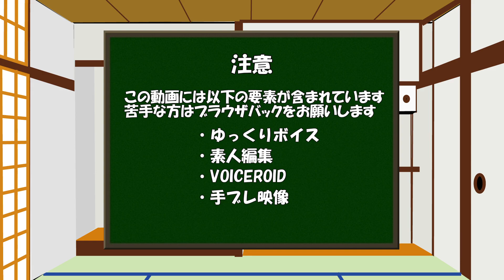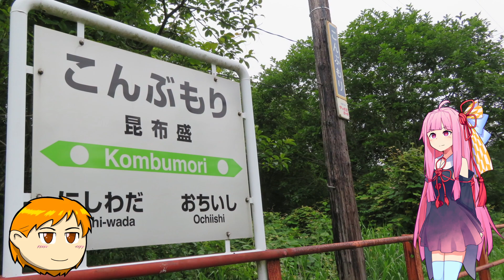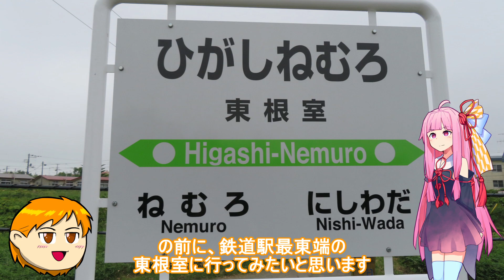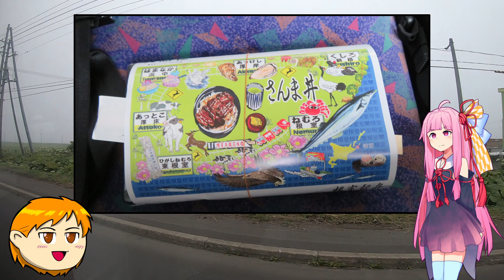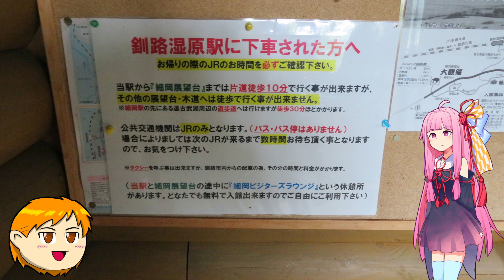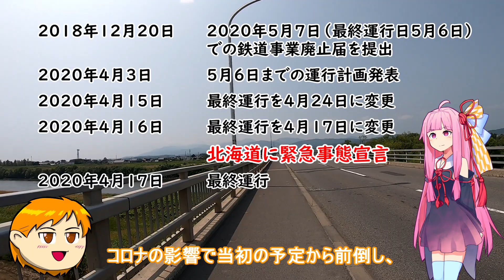【VOICEROID旅行】休日放浪記～Chapter30～初夏の北海道 後編【ゆっくり旅行】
こんにちは、Nagamoriです。
今回は初夏の北海道旅行を動画にしました。後編では本土最東端の納沙布岬と、途中の花咲線の駅、そして釧路湿原に行ってます。
また、新十津川駅舎が解体されているという話を聞いたので、新十津川駅跡にも足を伸ばしてみました。

訪問地はこちら。
・昆布盛駅（#02:09）
・落石駅（#03:46）
・東根室駅（#05:26）
・納沙布岬（#07:45）
・釧路湿原（#09:17）
・新十津川駅（#14:39）

動画で訪問した場所を地図にプロットしました
お借りした素材立ち絵：友人殿、むにさが様、山栗鼠様